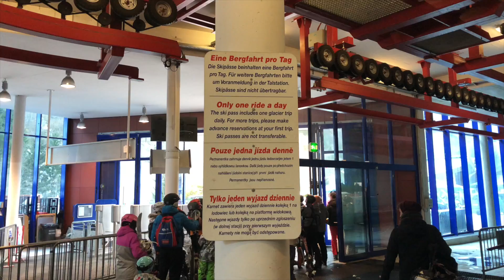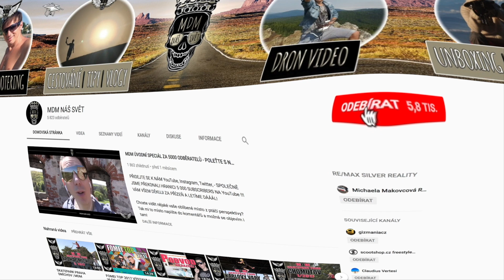Kitzsteinhorn | Zůstávám raději v restauraci [2den] | KAM NA DOVOLENOU S MDM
Chystáte se na zimní dovolenou a nevíte kam?
První den a naše lyžovačka na ledovci Kitzsteinhorn 3029m - Kaprun. No, lyžovačka...

► Technika:
Slider •